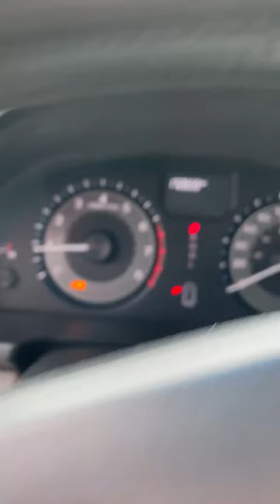Lot #1830 - Honda Odyssey 2013